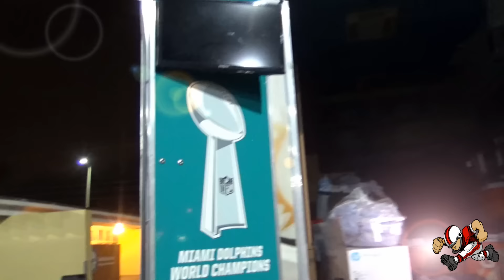Miami Dolphins - Football All Star - Dade vs Broward 12u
Footballville presents the Miami Dolphins annual Dade County vs Broward County football game. The scene Traz Powell stadium MIami, Fl the top South Florida ballers came togethr to battle it out

Come LIKE our Facebook page (share five post and get a shout out)

Come follow us on twiiter (re-tweet 10 post and get a shout out)

Beat produced by AMRI YOUSSEF
Beat is made in FL Studio 11